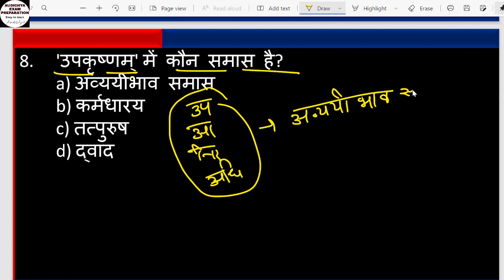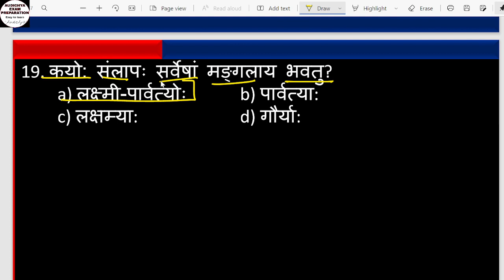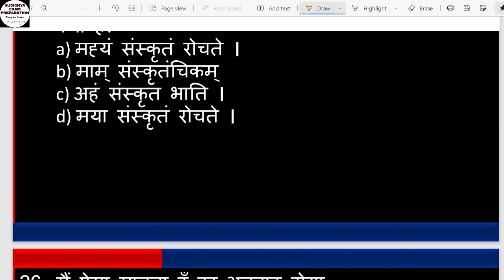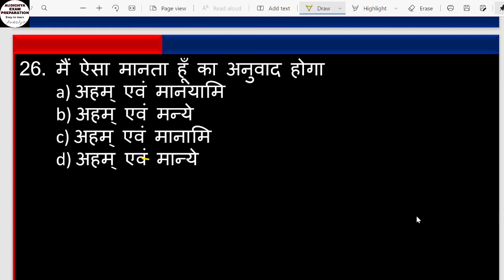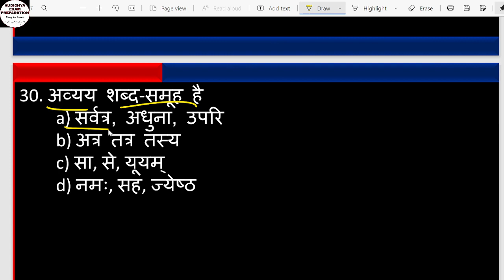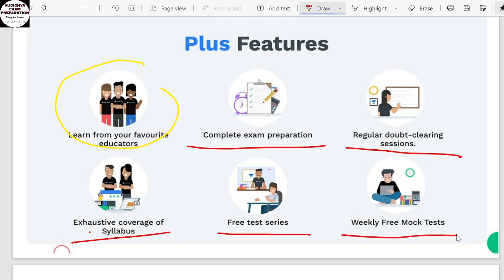UPTET answer key // UPTET exam analysis // UPTET paper solution // UPTET 2022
FOR JOIN UNACADEMY PLATFORM USE UNLOCK CODE:-AUDI10
Title-  ।ctet।uptet।supertet
HI,

WhatsApp group for study material and all notification 👇👇🚩🇮🇳